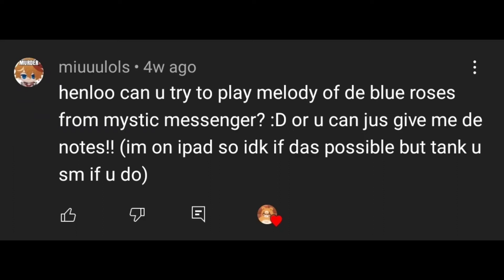"Melody of Blue Roses" (Mystic Messenger OST) Windsong Lyre Cover | Genshin Impact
Another beautiful song that I got requested! Thank you so much
I really appreciate all of your support :* Many thanks

✦ Information:
— Song: Melody of Blue Roses/Mint Eye (Mystic Messenger OST)
— Instrument: Windsong lyre

✦ Arrangement: Xaikra
Thank you so much for your transcripted sheet!

✦ Performance: arsw

✦  Notes (For PC):
H Q YE U QE E WG J W T Y
H Q YE U QE E WG J W TR
H Q YE U QE E WG-TW-W WG-TW-U
V A HF J Q E GB-W S G Q J
HN C N M A D H N JM A Q
V A HF J QD E WB S G Q J
HN C N M A D HN
V A HF J QD E GB-W S F G T R
EZ B A D G W ECM
V A HF J QD E WB S G Q JS
HN C N M S CN N M A S
ADN C N A G N NX N X DC S
DN M Z C Z NN M Z C N Z
NN-D C N A G N X N X C---G---DX SC
DN C N M A N NN-D-H--C M N AN-H SB-J
DV-Q Z V WN QM A JB X B H GM
HN C N M A DC N AM N DHN JB
AV-D-Q--Z V WN QM A JB X G B J X
HN C N M A SN DN C M A HN---J---QC---W
HEV HE ZV HW HEV HE W EV YZ
TC T GCB-W-E--WB EC B DM C HB---J---QV---W
HEV HE ZV HW HEV HE W EVN T
UCC B M QD UM TB ECC M D JEM W
QEVV N M WA EN UM YB X B M TUA QM
UN C N M TA EN TN C M N G---H---JC---Q
GWVV N TA V A RN EB X WB M UB M
EZZ-Q C B UA YB C CC---Y M ES WM
EVV N A H JWN QA JB X SB X GJB QX
GCC-W B M WD---E---WS JM QN C AM C HN JB
DV-Q Z HV N EA N WB X J G B
HN C MN A D H GJCN HQM WA EN YM UA
EV-Q UA QF EH WF QG UV YA UF G H F
EV-Q UA QF EH WF QH UV YA UF H F QH
UC YM UD WG UD YG UC TM ED G JJ M
JC HM JD W JD HS JC G DB M GC M W
FS-Q JH QW ER WY QQ QW JY QR FQ Y W
QM JF QJ EW WR QT WW Q JT QE JW H
C M HC DN-J M HQC M WC EN RM
EC N---M---A---S
NDV Z V SN DV HN GB X M S SM-J QS
JN C M N GC DZ MN-A-G--C M N GN---H---JN---Q
WV Z TV N V RN EB X W B WUX M
WZ-Q C B UA YB C JC JM N QE JWN
QEV HV JN QEV JWN QV JB GX SM GB HM JB
WC M C WB---E---WM JB DN-Q C DM N HC JN
FV-Q N HA N H-E A JWB X B J GM B
HV N A GA H V-E N A N-W QA
JN C MA D N C AN-D-H--C M A HM JC
DV-Q N HA N E A HBX-J-W J GX B
DHN C M S D H JNC---E